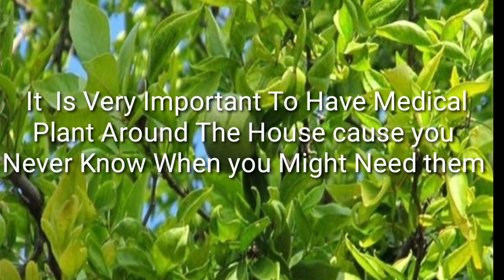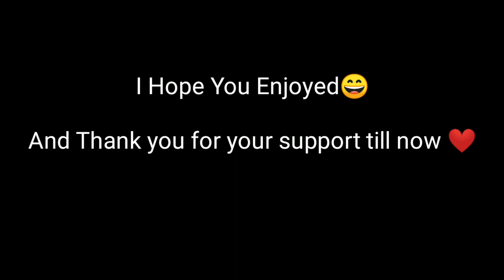10 Medical Plants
It is very important to have medical plants around the house cause you never know when you might need them

Here are 10 medical plants that can be found practically any where in India

10 plants in video are
1.Tulsi
2.Turmuric
3.Beetel Leaves
4. Meri Gold
5. Curry Leaves
6. Mint
7. Aloavera
8. Vinca
9. Ajwain
10. Ashwagandha